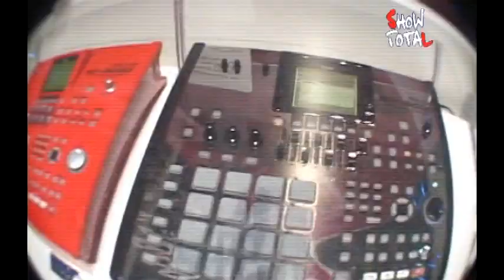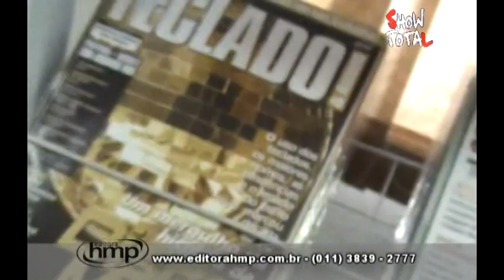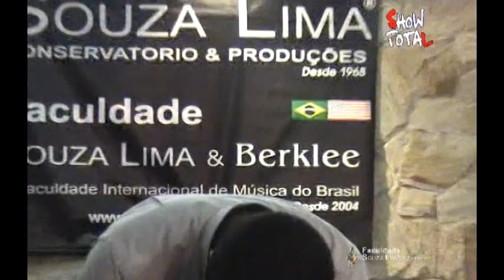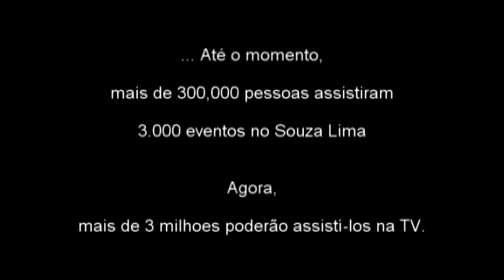SOUZA LIMA NA TV - SHOW TOTAL - PGM 036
Bruna Repetto e Recital de Violão
SHOW TOTAL!!!